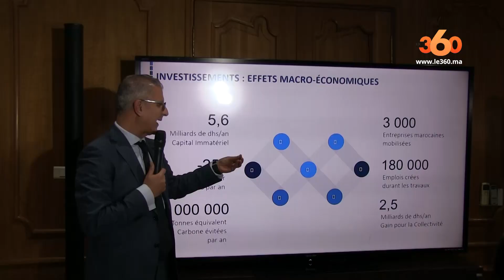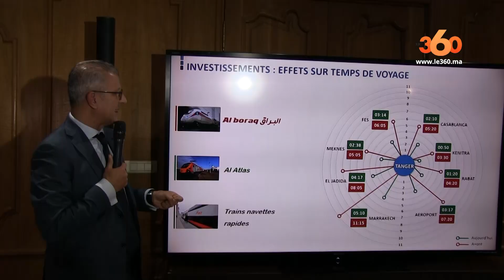Le360.ma •ONCF: Khlie déballe tout ligne Marrakech/Agadir et Al Boraq